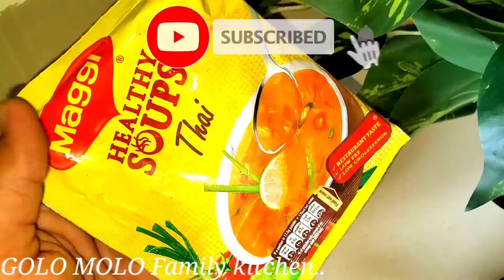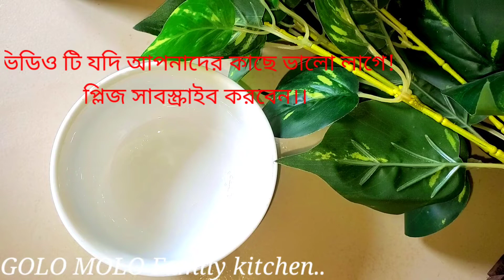৫ মিনিটে ঘরেই তৈরি করুন ঝটপট হেলদি ম্যাগি থাই স্যুপ রেসিপি| Easy And Quick Thai Soup Recipe.Egg Soup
৫ মিনিটে ঘরেই তৈরি করুন ঝটপট হেলদি ম্যাগি থাই স্যুপ রেসিপি| Easy And Quick Thai Soup Recipe.Egg Soup Recipe...

Ingredients... 👇

Maggi Healthy Soups...Thai... 1 pcs.

Egg..1 pcs.

Coriander leaves. to test...

crushed green Chilli... to test.

crushed lemon juice. to

আসসালামু আলাইকুম সুপ্রিয় দর্শক আশা করি যে যেখানে আছেন আলহামদুলিল্লাহ আল্লাহ পাকের রহমতে সবাই ভাল আছেন. !

আজকে আমি আপনাদের সামনে চলে আসছি ম্যাগি হেলদি থাই স্যুপ রেসিপি নিয়ে ছোট বড় সকলের খেতে খুব পছন্দ করবে থাই সুপ রেসিপি টি বিশেষ করে অসুস্থ হলে যখন কিছু খেতে ভাল লাগে না শরীর ক্লান্ত লাগে দুর্বল লাগে তখন যদি একটু ভিন্ন ধরনের খাবার হয় খেতে কিন্তু মন্দ হয় না,,
ম্যাগি হেলদি থাই স্যুপ... রেসিপি
পরিবেশন করা যায় সাথে লেবুর রস ধনেপাতা কুচি দিয়ে একটু ঝাল ঝাল করে ভিন্ন রকম স্বাদ দিয়ে। তখন কিন্তু পুষ্টি পাওয়া যাবে মুখে রুচি ফিরে আসবে খেতে অনেক টেস্টি মনে হবে ছোট বড় সকলেরে রেসিপিটা তৈরি করে বাসায় খেতে পারেন আমার আজকের রেসিপি আপনাদের কাছে কেমন লাগলো প্লিজ আমাকে কমেন্ট সেকশনে গিয়ে কমেন্ট করতে ভুলবেন না...!

আমার আজকের রেসিপি টা যদি আপনাদের কাছে ভাল লেগে থাকে প্লিজ আমার চ্যানেলটিকে সাবস্ক্রাইব করে আমাকে সাপোর্ট করবেন সবাইকে একটাই অনুরোধ করবো GoloMoloFamilyKitchen .চ্যানেলটিকে সাবস্ক্রাইব করবেন লাইক কমেন্ট এন্ড শেয়ার করে দেবেন বেশি বেশি করে আপনাদের দোয়া ভালোবাসা সাপোর্ট চাই.

আশা করি যে যেখানে থাকবেন ভাল থাকবেন সুস্থ থাকবেন সবাই সবার পরিবারের সকলের জন্য দোয়া করবেন আমার চ্যানেলটিকে সাবস্ক্রাইব করবেন পাশে থাকবেন এবং আমাদের জন্য বেশি বেশি করে দোয়া করবেন আসসালামু আলাইকুম আল্লাহ হাফেজ. ।।।